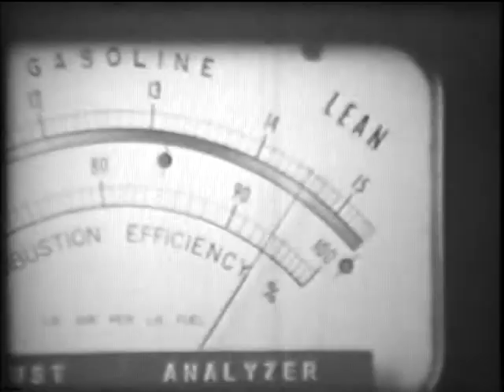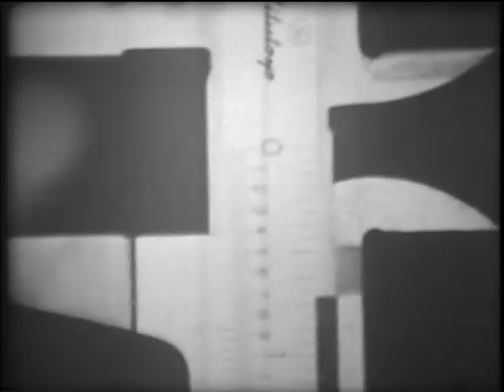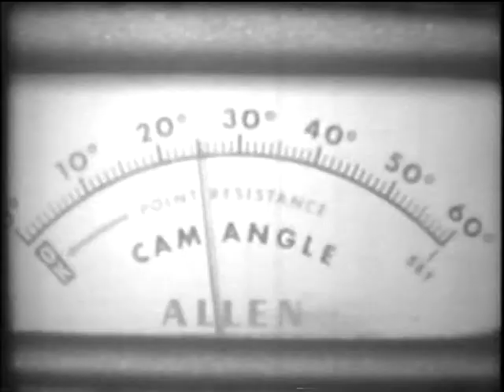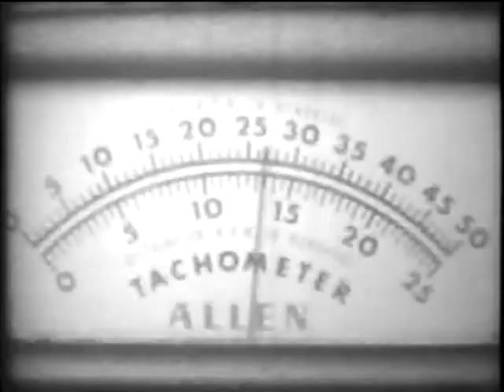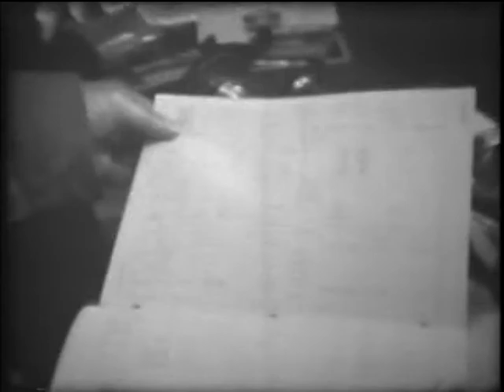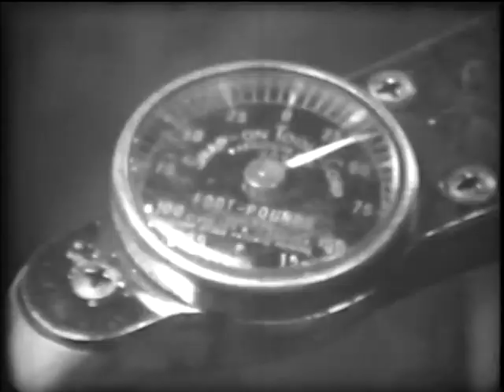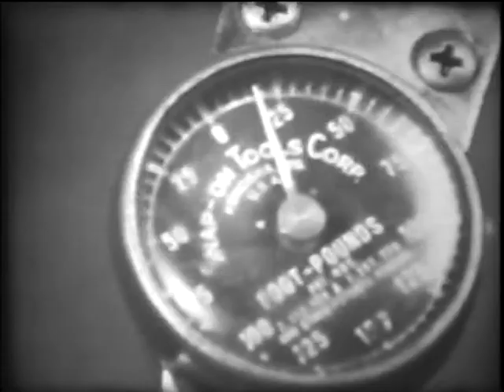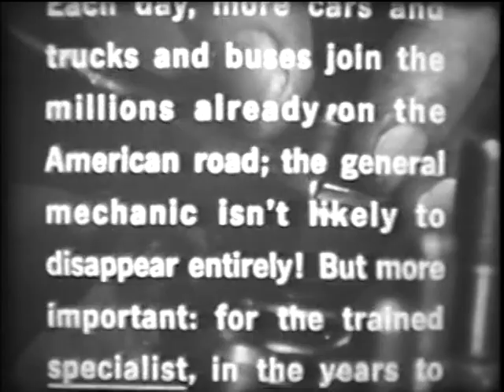Career as an Automotive Technician / Mechanic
What is it like to be an automotive technician / mechanic?  This video describes in every detail what building engines, serving customers, tuning up cars, and diagnosing automotive systems, using a dynamometer is all about.